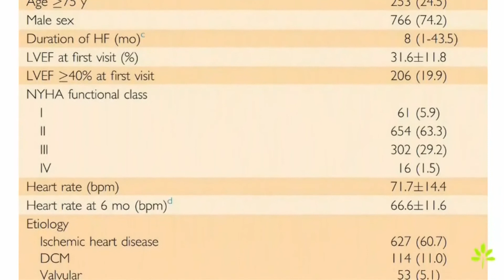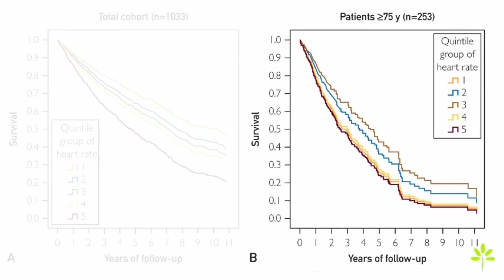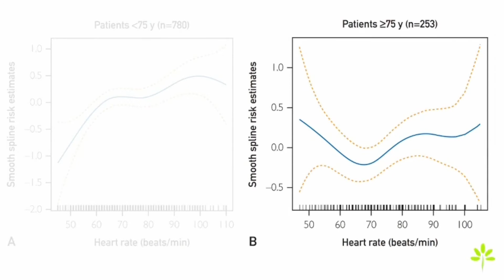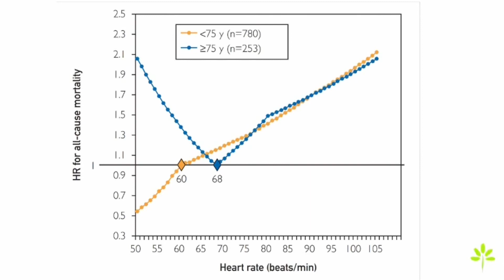Aging and Heart Rate in Heart Failure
Dr. Antoni Bayes-Genis, a cardiologist from the Heart Failure Unit at the Hospital Universitari Germans Trias i Pujol in Barcelona, Spain, shares his article appearing in the June 2015 issue of Mayo Clinic Proceedings, where he pinpoints the threshold of the ideal heart rate for people above and below 75 years of age, and notes increased risk of mortality in patients greater than 75 years of age who have a heart rate below 68.